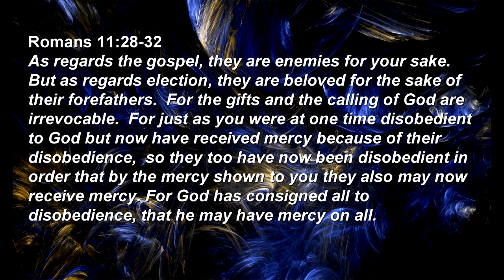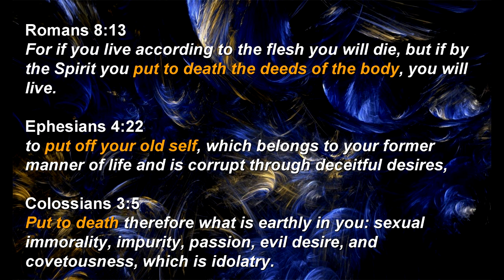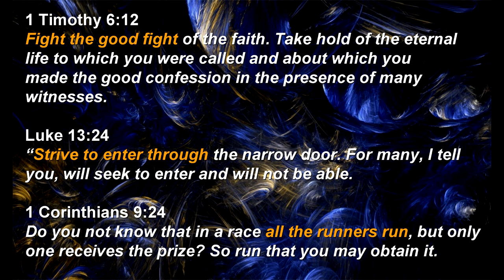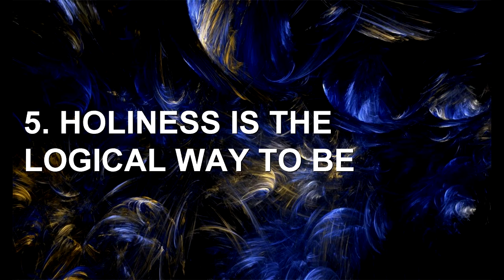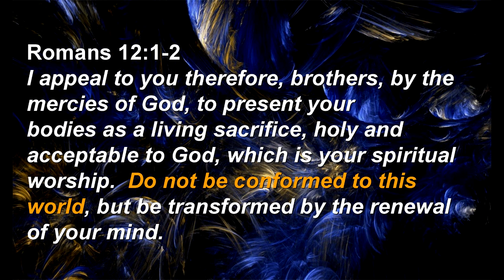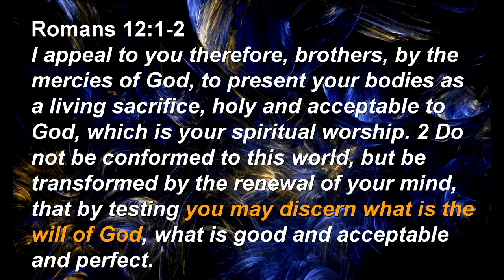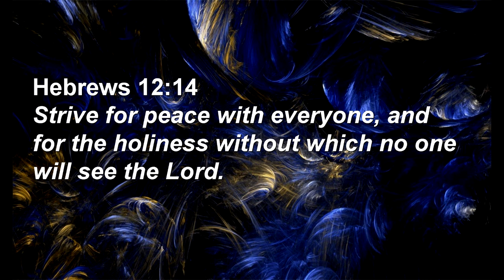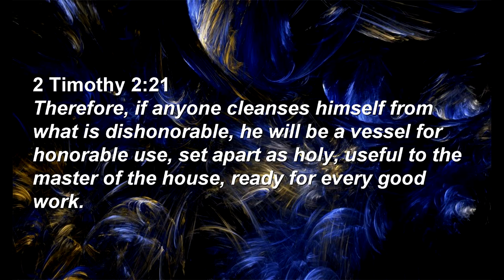Sunday Sermon: Holiness